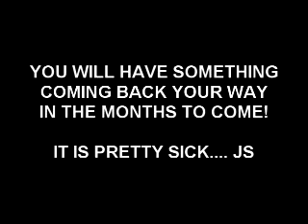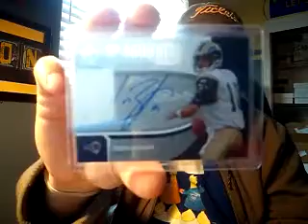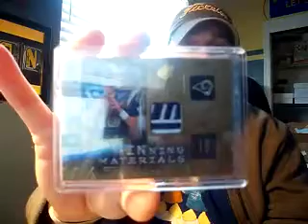CHRISTMAS PACKAGE FROM GSNCARDS FTW! TX NICK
THANKS FOR THE CARDS NICK!  I REALLY APPRECIATE IT